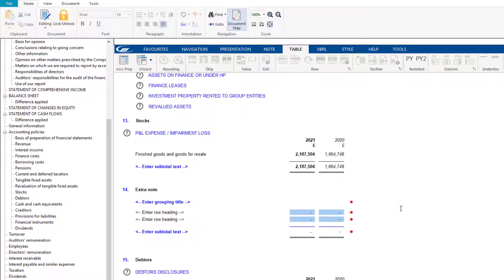AccountsAdvanced - How to Remove an Inserted Note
Watch this QuickVid for guidance on removing inserted notes within the AccountsAdvanced templates.